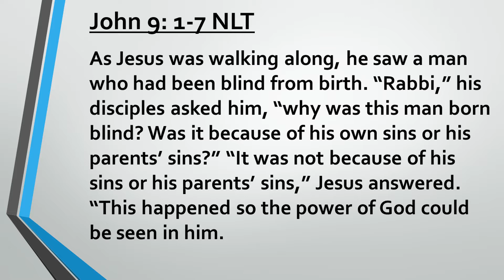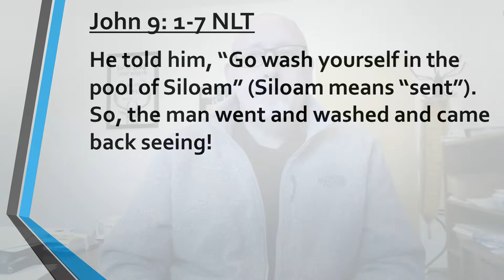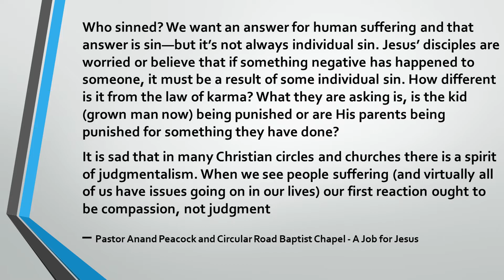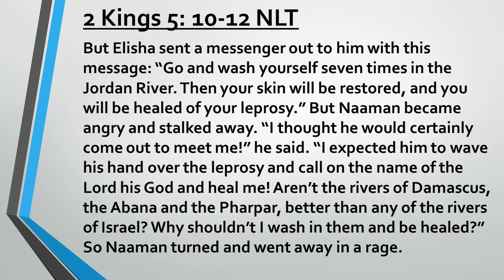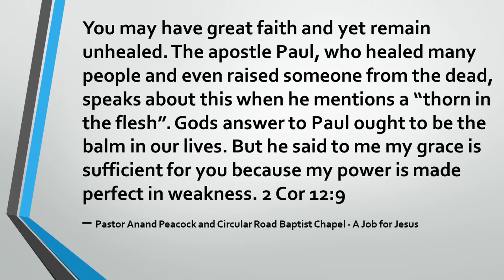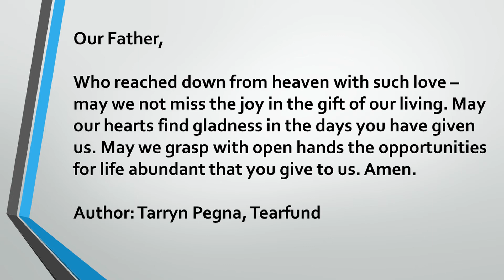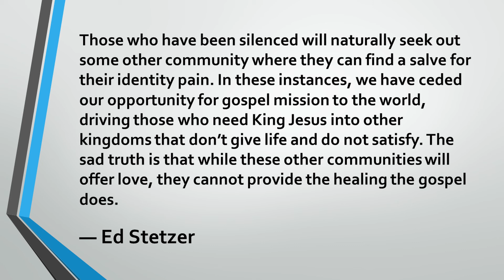Quick Shots Episode 40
What happens to us when the healing is not what we thought? There is some truth to the statement that Jesus did not come to heal us in the way that we thought. How can our healing be less physical, and more eternal?

John 9: 1-7 / 2 Kings 5: 10-12 / 2 Corinthians 12:9

Pastor Anand Peacock and Circular Road Baptist Chapel - A Job For Jesus

Prayer from Tarryn Pegna, Tearfund

Quote from Ed Stetzer